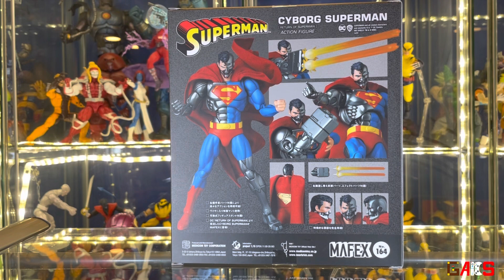Unboxing & Review de la épica figura de acción de Mafex Cyborg Superman !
El reino de los Superman continúa en la línea de Mafex con esta nueva figura de acción, Cyborg Superman. Una gran figura de acción que promete ser de las mejores de este 2023. ¿Quieres ver a Superman vs Superman ? Checa junto con nosotros los detalles de la reseña de esta figura de acción.